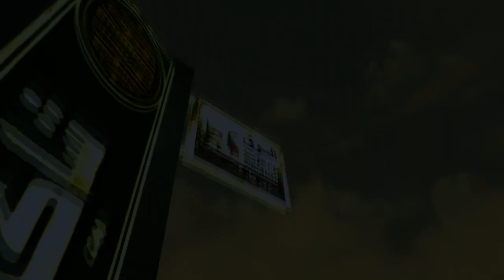Full Feature | CoD4 Promod Fragmovie | 2009 - 2011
Old CoD4 promod 5on5s, 4on4s, frags from scrims & competitive matches on PC. Gameplay & edit from 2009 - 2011 ~